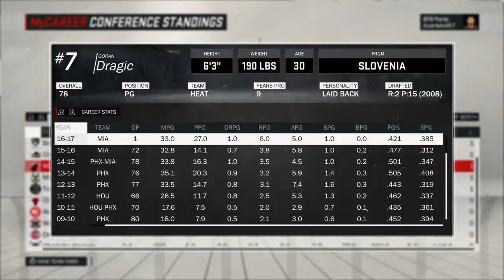THE MOST RIGGED REFS! THEY JOINED THE OTHER TEAM? | NBA 2K17 My Career Ep. 5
►►Schedule